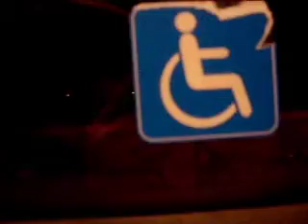Kotimatka 9.4.2010.mov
Kotimatkaa koivuklubilta takaisin päin. Dösä toimii ihan ok sieltäpäin tullessa joten sitä varmaan sitten jatkossa